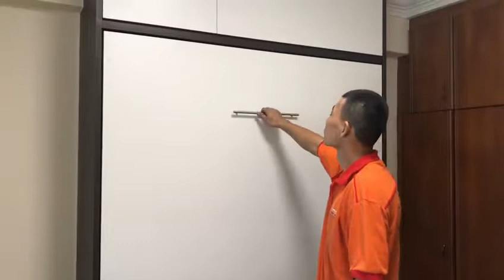HiddenBed/Wallbed HWB Queen HDB Exec Maisonette +Cornice Top Storage.HWB HUB.HDB.BTO.EC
HWB HUB SHOWFLAT A NICE HOME with Fold Up Wall beds or Hidden Beds Very Good idea to Save More SPACE Man Needed. When Close Up Hidden Wall Bed become More room space for kids Play Room + Study Room + Easy for cleaning, No more Dust under the Bed.

HDB Executive Maisonette @ Toh Guan / Jurong East
Blk 285C Toh Guan Road
SINGAPORE  603285

Simple QUEEN SET.
HWB- QUEEN Vertical + Top Storage Cabinets –With ceiling cornice around.
Custom Make to Ceiling.

As Now a day’s HDB, BTO Flats, DBSS Flats, EC , Shoebox apartments, Studio apartments & Condos the bed Rooms are Small.
With HWB - Hidden wall Bed . Space Saving Solution & Create more space for Kid’s Play room, Study room, Tuition Room, & adult Mah-Jong room. & etc room.

Full usage with HWB-HIDDEN WALL BED.
Example: Per BEDROOM buying Cost said the 2nd,3rd, & 4th bedroom.
Only usage is at night to Sleep for about 8 hours About $200K,
Not by just putting a NORMAL BED in
If it is a Guest Room than is too Expensive to just put a NORMAL BED there. Than That Guest Room BED will cost $200k which HARDLY BEEN USE on that bed.
Than for the NORMAL BED start gathering dust on bed & under the Bed.

SO WITH HIDDEN WALL BED - FULL USAGE ON $200K ROOM. 24 hours Usage.
1) Study Room & Tuition room
2) Children Play Room
3) Adults Games Room ( Mah-jong Rm)
4) Gathering room.
5) Student's Discussion Project's room.
6) Sleeping Room during Night.

Make it easier for you to do Cleaning for home.
NO MORE gathering of DUST & Extra Cleaning under the bed.

HWB CONCEPT PTE LTD
SINGAPORE 588176